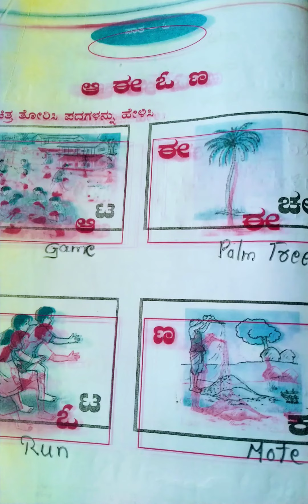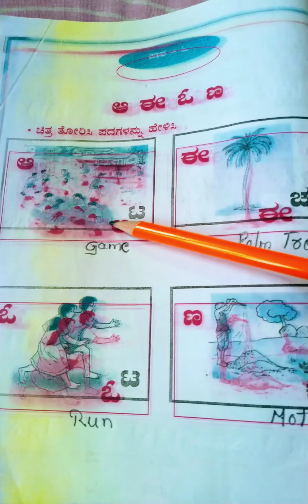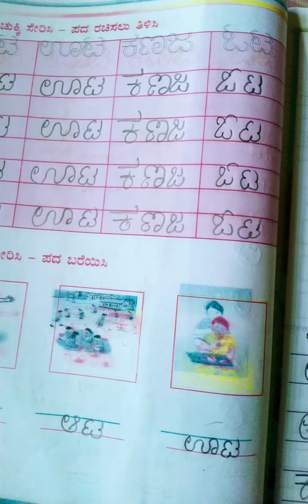CBSE subject Kannada Kali Kannada text book standard 2nd ಪಾಠ ೬ ಆ ಈ ಓ ಣ